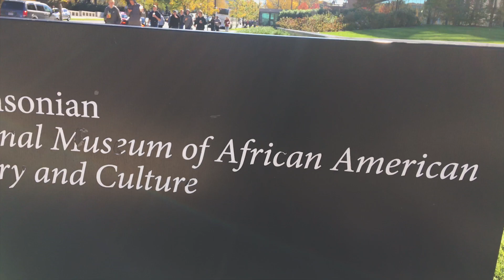"1st Attempt, FAIL"//CHAUN'SVLoG:11022018/Washington, DC (VLOG #7)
Catching up/1st Attempt at trying to see the "National Museum Of African American History and Culture"

w/Jonathan Butler
@ Blues Alley

from Jonathan Butler "Close To You" Available on all streaming outlets

Jonathan Butler (Guitar)
Arlington Jones (Keys)
Dan Lutz (Bass)
Chaun Horton (Drums)

"I love music more than I love my drums... and I love my drums"